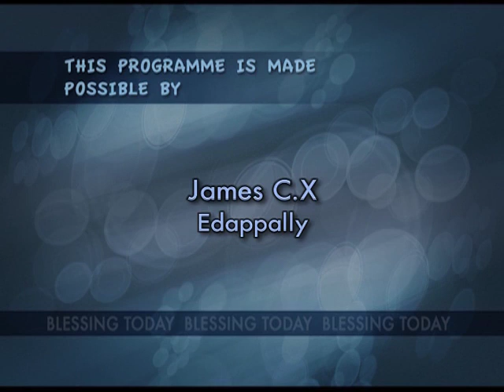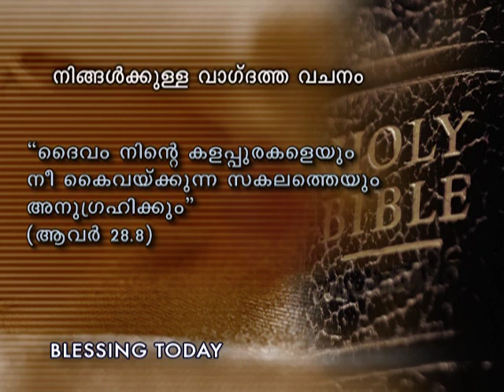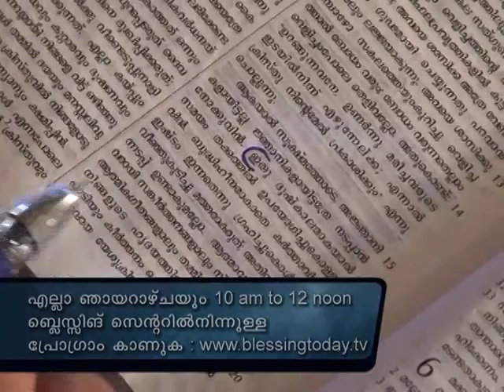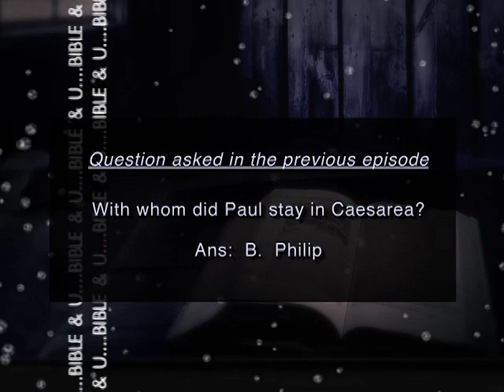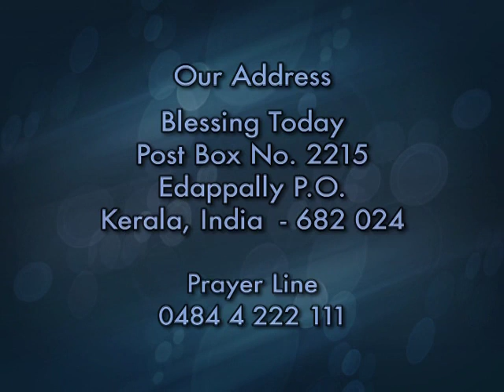Br. Damien Antony | Blessing Today 429 (14 Sep 2012)